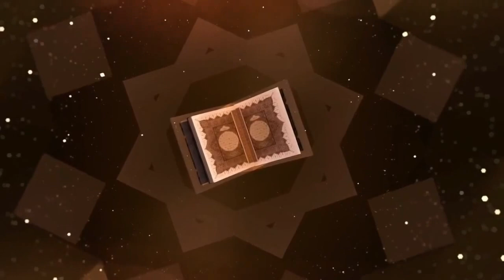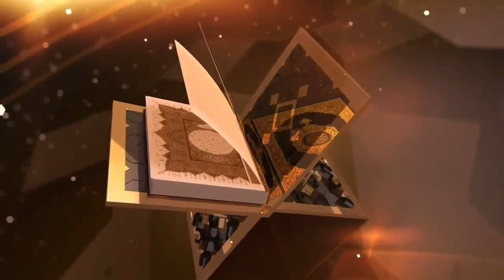Sudah Kelewat Batas❗ Sebut Ngaji Di Kuburan Musyrik, Fatwa Wahabi tumbang 'Ditebas' Buya Arrazy-UAS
Menjelang Ramadhan ahlul keluarga mengunjungi saudara-saudaranya yang sudah meninggal di pemakaman. Mereka melakukan beberapa amalan seperti berdoa dan membaca Alquran di samping makam (kuburan).

Bagi sebagian pendapat, kegiatan tersebut tidak dibenarkan karena tidak pernah dilakukan Rasulullah SAW dan para sahabatnya alias (bid'ah). Menurut sebagian pendapat lagi, hal itu dibolehkan.

Ustadz Abdul Somad (UAS) menyampaikan kegiatan tersebut ada dalinya. Pendapat UAS ini ditulis dalam bukunya 37 Masalah Populer. Pendapat dai yang akrab disapa UAS ini berdasarkan hadist Rasulullah SAW:

Dari Abdullah bin Umar, ia berkata, “Saya mendengar Rasulullah SAW bersabda, 'Apabila salah seorang kamu meninggal dunia, maka janganlah kamu menahannya, segerakanlah ia ke kubunya, bacakanlah di sisi al-Fatihah dan di sisi kedua kakinya akhir surat al-Baqarah di kuburnya."

Selain menyampaikan hadits Rasulullah SAW, UAS juga menyampaikan pendapat al-Hafizh Ibnu Hajar al-Asqalani dengan sanad Hasan. UAS juga menyampaikan pendapat Imam Syafi'i.

Imam Syafi'i dan para ulama Mazhab Syafi'i berkata,“Dianjurkan membaca sebagian Alquran di sisi kubur. Mereka berkata, jika mereka mampu mengkhatamkan Alquran secara keseluruhan, maka itu baik.

Khazanah Islam menyuguhkan video tentang keislaman Indonesia baik dalam kajian keagamaan maupun perspektif Islam dalam menyikapi segala aspek kehidupan, sosial, budaya maupun politik di Indonesia.

Semoga dalam segenap perbedaan yang ada dalam umat Islam bisa kita sikapi dengan kedewasaan, saling menghargai dan saling menghormati. Tetap menjaga ukhuwwah dan persatuan antar umat muslim khususnya dan antar sesama anak bangsa umumnya.

Semoga bermanfaat...